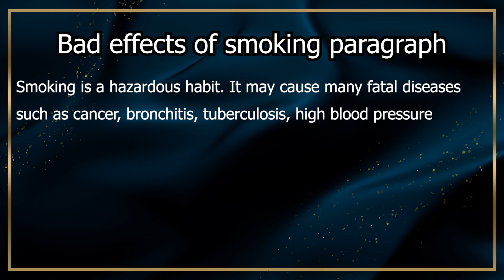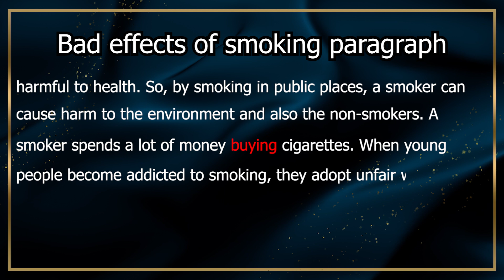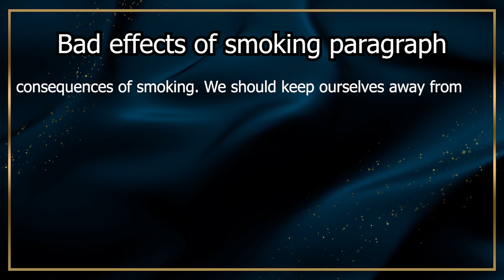Bad effects of smoking paragraph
Smoking is a hazardous habit. It may cause many fatal diseases such as cancer, bronchitis, tuberculosis, high blood pressure, and kidney and heart diseases.
Bad Effects Of Smoking Paragraph For Hsc
Paragraph About Bad Effect Of Smoking
Dangers Of Smoking Paragraph